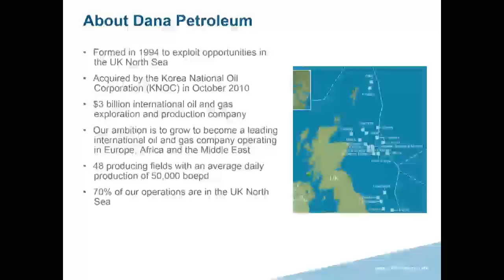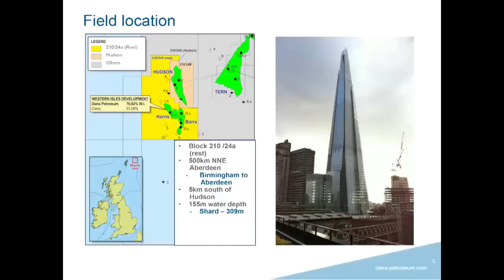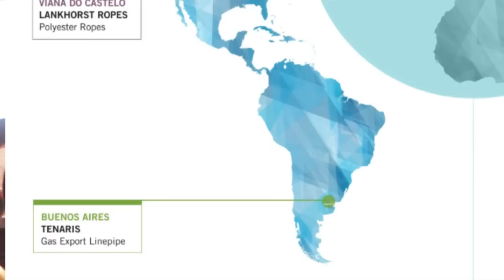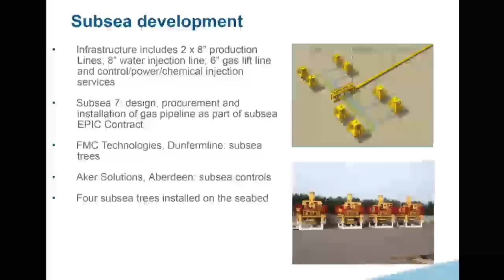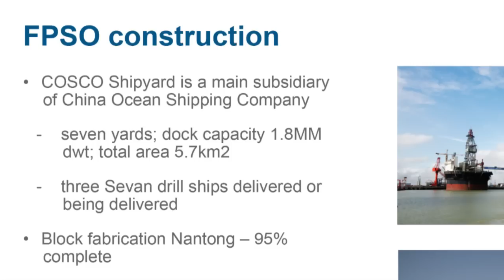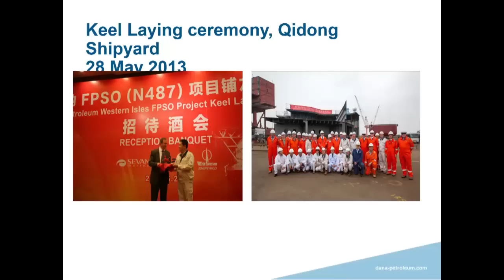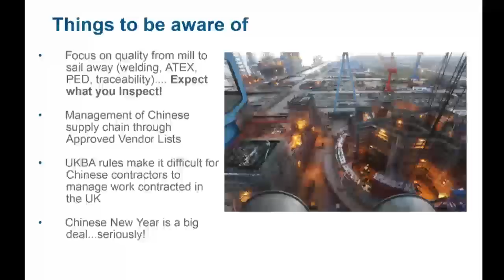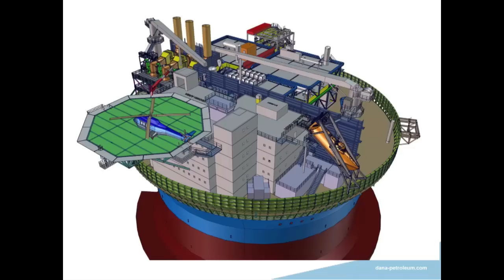SPE Simplified Series - Dana Western Isles Development Project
A talk given by Paul Griffin - UK Managing Director of Dana Petroleum plc as part of the SPE Simplified Series.  'Dana Western Isles Development Project'.  This video contains the powerpoint presentation given on the night.  Recorded on the 5th of February 2014.